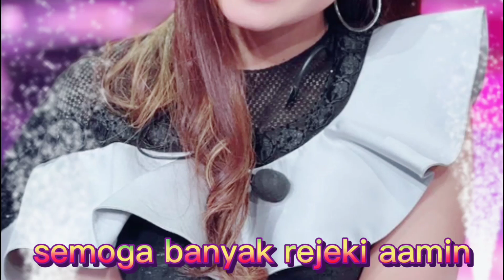kabar baru..saksikan penampilan AULIA DA DI JURAGAN 11 INDOSIAR MALAM INI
doa terbaik buat Aulia